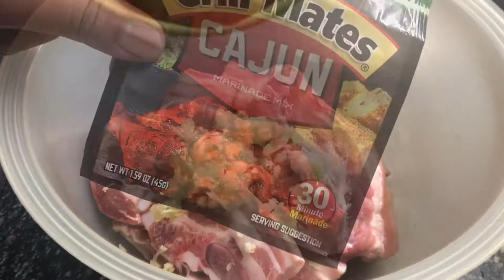GRILLED PORK BELLY & PARROT FISH | VLOG 65 | FERNANDO - LIFE’S ADVENTURES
Grilled pork belly & parrot fish using Cajun spice, a mouth watering dish